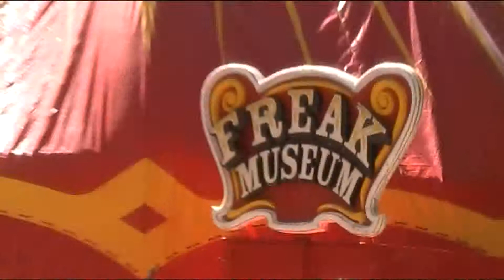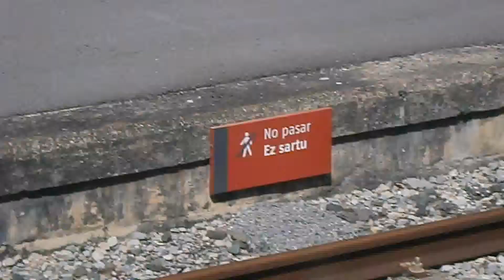Miranda and Vitoria-first 2 weeks back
Just a video of the things that have happened since We landed back in Vitoria.